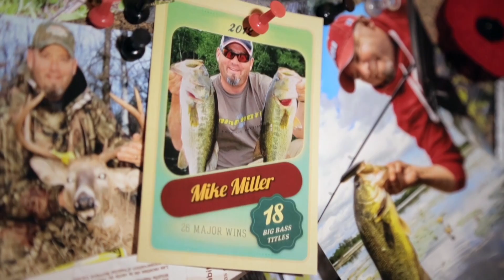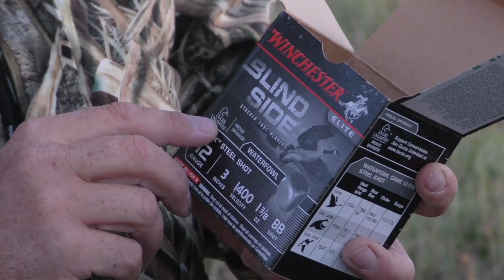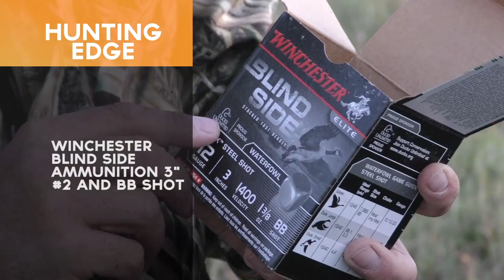2016 Season | Rib Eye of the Sky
Angler & Hunter Television host Mike Miller heads to the province of Saskatchewan to take part in a Sandhill crane hunt. These big migrators make for some of the finest table fare and challenge even the best wing shooters.